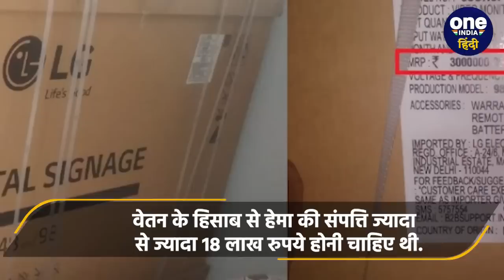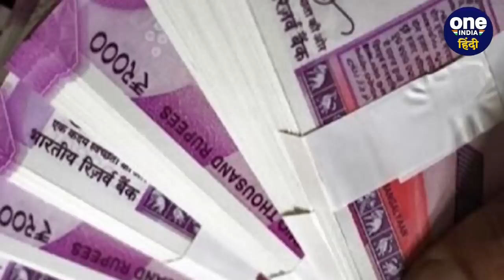Hema Meena कौन हैं, Lokayukta Police Raid को उनके घर से क्या मिला | MP | वनइंडिया हिंदी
Lokayukta Police Raid on Engineer Hema Meena: मध्य प्रदेश (Madhya Pradesh) में गुरुवार को मारे गए लोकायुक्त पुलिस के छापे (Lokayukta Police Raid) से हर कोई भौचक्का है. इस कार्रवाई में मध्य प्रदेश पुलिस हाउसिंग कॉरपोरेशन में प्रभारी सहायक इंजीनियर (संविदा) हेमा मीणा (Engineer Hema Meena) के बिलखिरिया स्थित घर से बेशुमार संपत्ति मिली है.